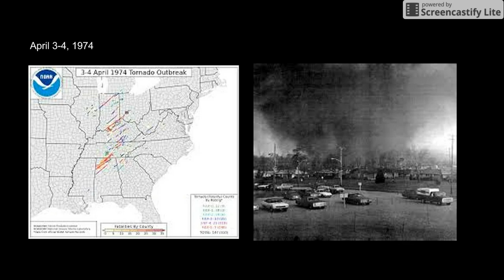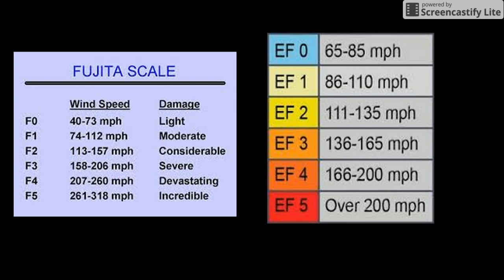School of Innovation Weather Club Episode 2:Dr Theodore Fujita